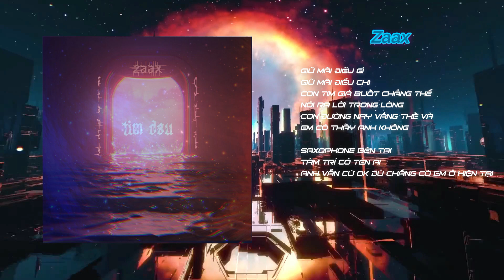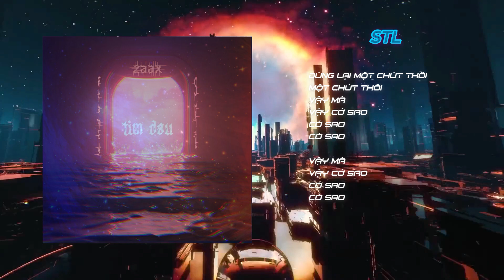Tim Dau l Zaax l Franky l STL (Franky remix)